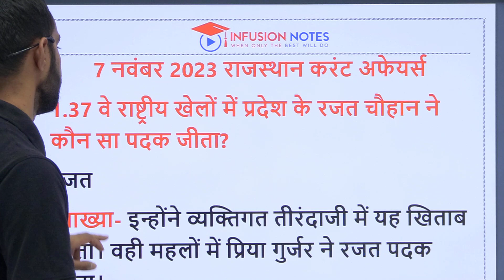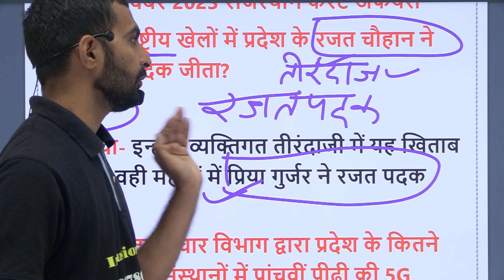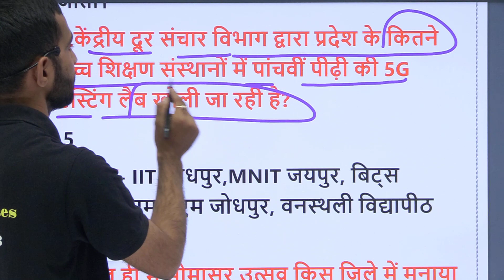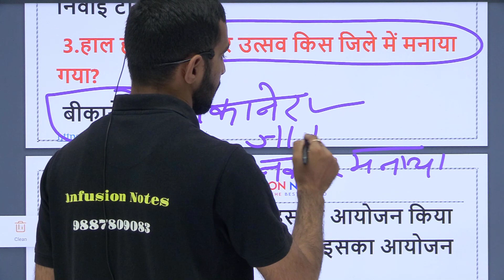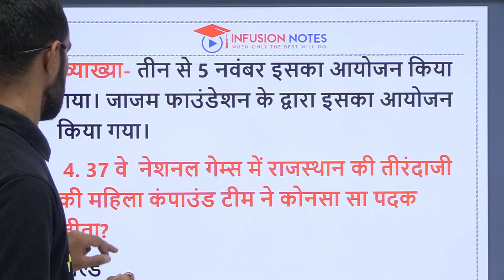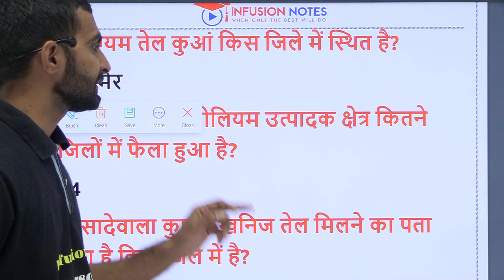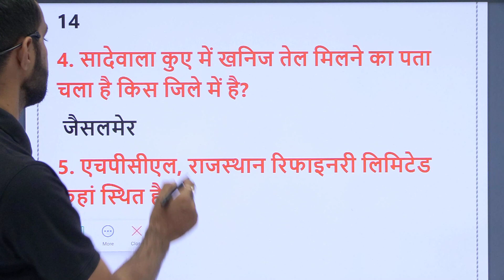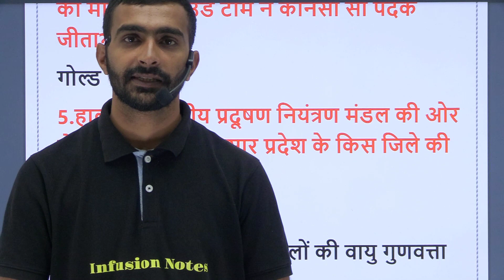7 November 2023| Rajasthan Daily Current Affairs By Infusion Notes Team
Infusion Notes टीम द्वारा राजस्थान की प्रतियोगिता परीक्षाओ में पूछे जाने जाने वाले Rajasthan Current Affairs के महत्वपूर्ण प्रश्न शेयर किये गए है | पीडीऍफ़ यहाँ से डाउनलोड करे